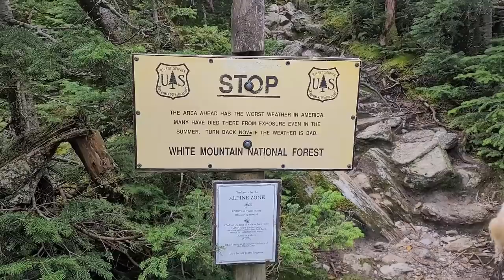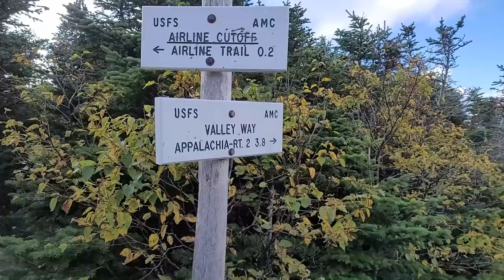Hiking Mount Adams & Madison in the Presidential Range, WMNF | A NH 48 Finish!! | Flags on the 48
My dog, Kali, has now hiked ALL 48 4,000 footers in New Hampshire. A goal we've had since 2016! Today's hike started hiking up Mount Adams in the White Mountains, then after we crossed over to Mount Madison. Today was especially special because we hiked during Flags on the 48, a 9/11 memorial hike.

46 Climbs is a hiking fundraiser for suicide prevention.

Gear for today's hike:
Buff - You gotta hike the AT and stop in Outdoor 76 in Franklin, NC!
Shirt - Participate in 46 climbs next year to get your own!
Energy Chews
Meal Bars